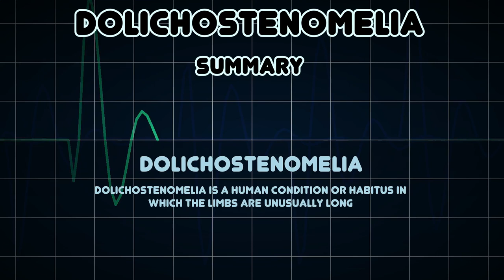Dolichostenomelia (Medical Condition)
Symptoms, risk factors and treatments of Dolichostenomelia (Medical Condition)

Dolichostenomelia is a human condition or habitus in which the limbs are unusually long